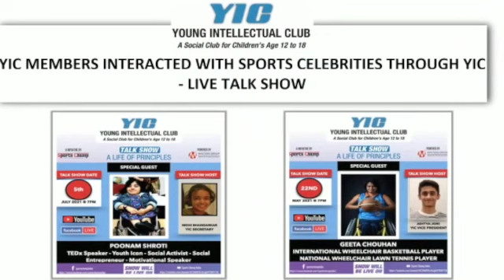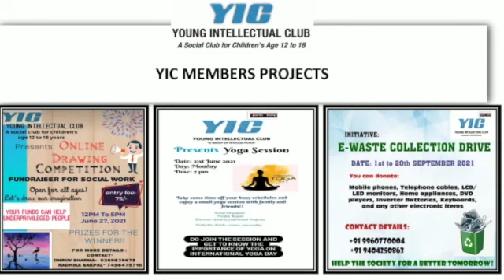YIC - Live Talk Show with Mr.Vinayak Deokar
Young Intellectual Club is having Mr. Vinayak Deoker who is  founder of Mahatma Gandhi school for underprivileged children and  Jeevan Mitra Pratishtan Charitable trust who will be sharing his 'Life Principles' with everyone. The host of the talk show is Rishit Bansal  Esteem Member of Young intellectual club and director of society concerned areas.